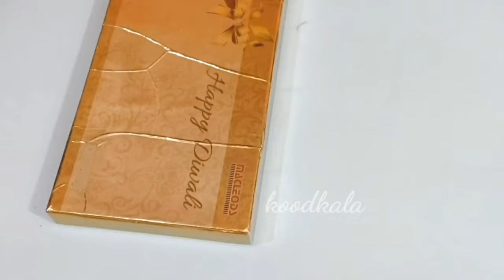laddu gopal singhasan / लड्डू गोपाल के लिए एकदम नए डिज़ाइन का सिंघासन /no gluegun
Hello friends

laddu gopal singhasan is a beautiful video of making ladoo gopal singhasan without bluefin.
this is a very strong singhasan and inspired by pichwade paintings if rajasthan.
this is a new innovation of mine I hope you like this idea.

i feel immense satisfaction after seeing the final result all because of gods blessing.
if you try this idea please share with me

laddugopalcraft

other craft ideas like this